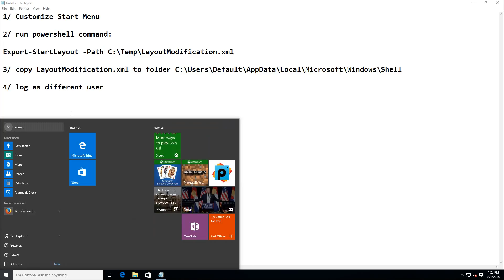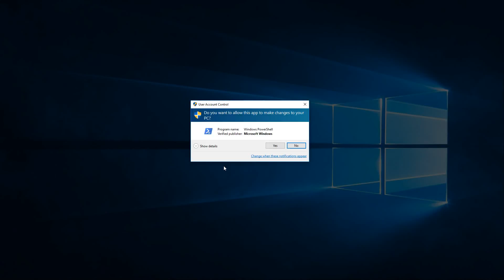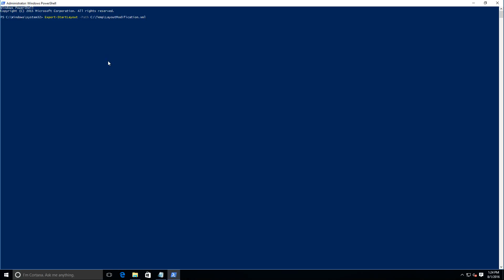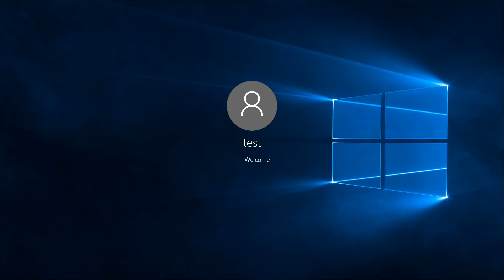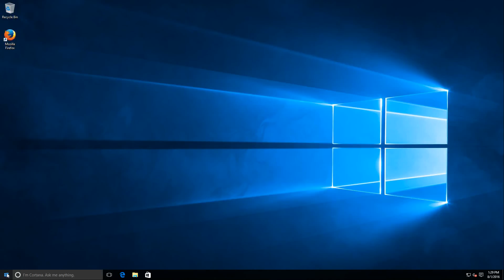Windows 10 - Deploying a customized start menu . Step by step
Step by step how deploy a customized Windows 10 start menu.

1/ Customize Start Menu

2/ run powershell command

Export-StartLayout -Path C:\Temp\LayoutModification.xml

3/ copy LayoutModification.xml to folder C:\Users\Default\AppData\Local\Microsoft\Windows\Shell

4/ log as different user